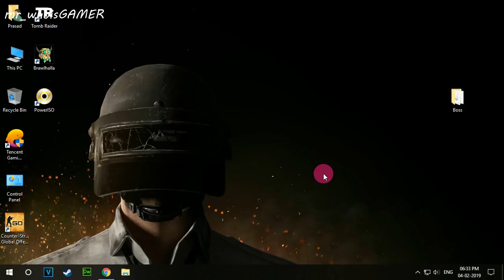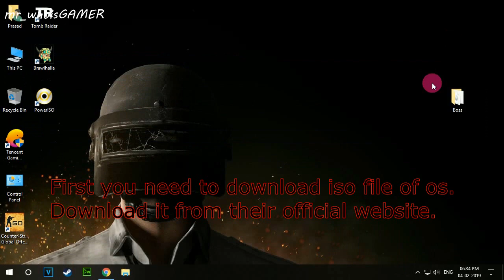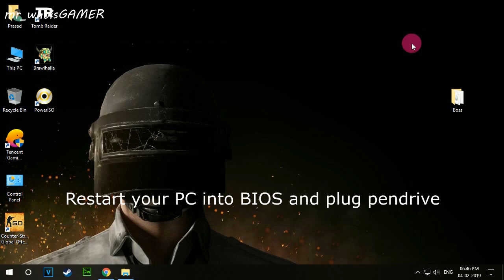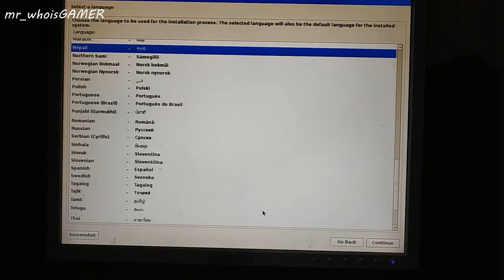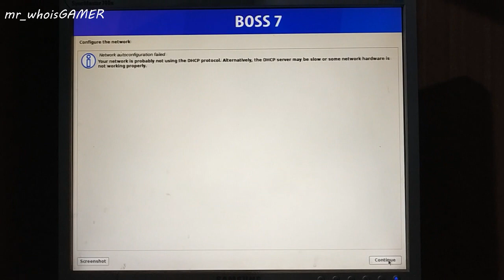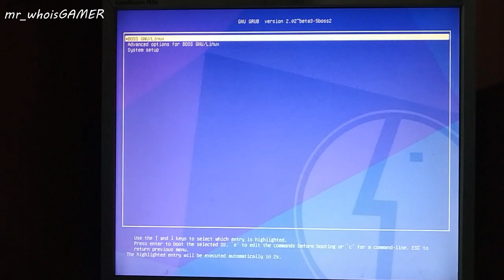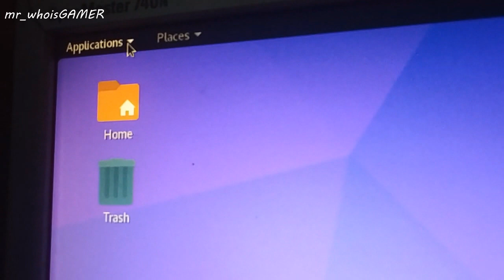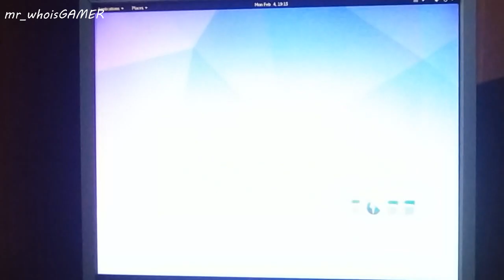BOSS OS installation | Bharat Operating System Solutions | Free Indian OS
BOSS os is completely free.

BOSS is an Indian GNU/Linux distribution developed by Center for Development of Advanced Computing (C-DAC) and is customized to suit Indian's digital environment. It supports most of the Indian languages.

*warning- In this method your data will erase so take backup*